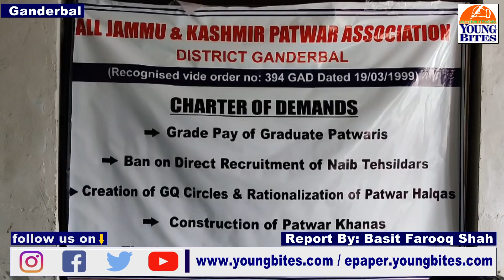District Patwar Association Ganderbal on pen down strike as mark of protest for their demands